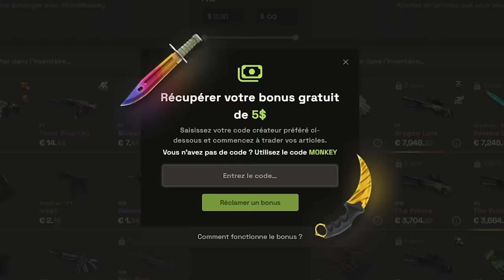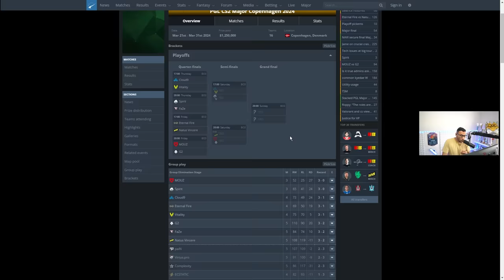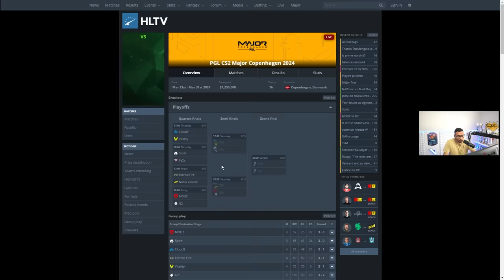ZywOo MALADE, apEX avoue qu'ils sont nul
Vitality assure l'essentiel et passe en Playoffs de ce major, Eternel Fire la surprise, VP éliminé après un crash inacceptable